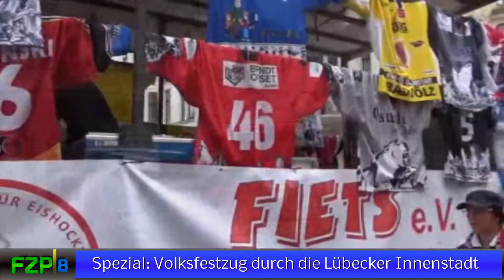Volksfestumzug Lübeck 2014 | FZP.8 Spezial | Folge 2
Themen:
► Volksfestumzug in Lübeck 2014